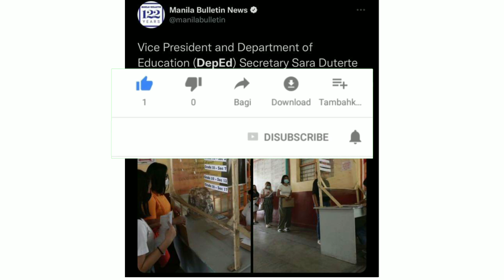Update on the Opening of classes for SY 2022-2023.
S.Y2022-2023